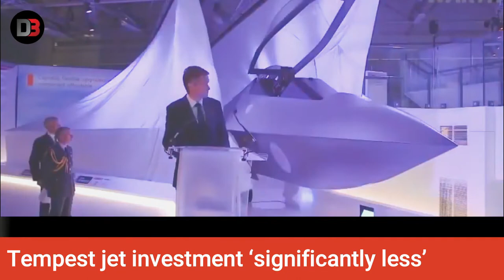US Air Strikes in Af, Tempest Very Low Investment, Afghan Interpreters Canada Visa & More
Daily Dose of Defense is a Defense YouTube Channel where you will find news related to the world and United States Armed Forces/ Defence.

US Army, US Navy, US Air Force and US Marines are covered in the daily updates.

Do share all your views and suggestions in the comment section.

USArmy, USNavy, USAirForce, USMarineCorps, Army, Navy, Airforce, Marines, defense, defensenews, dailydose, dailydoseofdefense, currentaffairs, worldnews,

1.   The Senate Armed Services Committee’s fiscal 2022 defense policy bill slapped down some of the U.S. Air Force’s plans to retire legacy aircraft, mandating that the service retain the venerable A-10 Warthog. The bill, approved by the committee on Wednesday, did permit some aircraft divestments. Most notably, it would allow for the retirement of 18 KC-135 aircraft and 12 KC-10 aircraft, enabling the continued bed down of the KC-46.

2.   The United States recently carried out air strikes as it backed the Afghan army’s bid to repel a Taliban offensive, the Pentagon said Thursday, with the withdrawal of international forces from the country all but complete. “In the last several days, we have acted through air strikes to support the ANDSF,” said Pentagon spokesman John Kirby, referring to Afghan government forces. “We continue to… conduct airstrikes in support of the ANDSF,” he told reporters at a press briefing, adding that head of the US Army Central Command (Centcom), General Kenneth McKenzie, had authorized the strike. US airpower has long provided Afghan forces with a tactical advantage against the Taliban — one that many fear will be eroded by the withdrawal of international troops, though Afghanistan’s own fledgling air force is flying into the breach.

3.   The Tempest project has been given an “amber red” rating by the Infrastructure Project Authority, warning more funding is required or their could be a delay in the aircraft entering service. According to the 2021 Annual Report on the Government Major Projects Portfolio from the Infrastructure and Projects Authority, which can be found here, Tempest is categorised with a level of risk. The level of investment was significantly less than required, however it preserves the feasibility of the programme within current parameters, but adds significant overall programme risk, particularly to the assumed date for Initial Operating Capability. The Concept and Assessment Phase will provide the evidence for Programme viability including level of additional investment and/or other options for the provision of Combat Air. Investments and milestones beyond this phase are subject to a margin of error in terms of time, cost and performance that will be refined prior to the next decision gate.

4.   “Blackbird: good hit, good hit!” The voice of a No. 75 Squadron F/A-18 Hornet pilot echoes out from the radio held by an Australian Army joint terminal attack controller (JTAC) as a cloud of smoke billows on the horizon. “Target destroyed. Mission successful.” The two Hornets roar overhead and leave the ‘box’, having dropped two Mk-82 500lb bombs. It was another job well done for the Australian and New Zealand Defence Force (NZDF) JTACs in the air weapons tower. JTACs from Australia, the United States and New Zealand have been working together at the Townsville Field Training Area coordinating aircraft dropping live munitions on Exercise Talisman Sabre 21 (TS21). The manager for the NZDF JTAC program is Major Jeff Kent.“As a small but capable force it’s important that we do a lot of training with our partner nations,” Major Jeff Kent said.

5.   The federal government is implementing "special immigration measures" to extract Afghan nationals engaged with the Canadian Embassy, their families and those who helped Canadian military on the front lines as the Taliban continues to gain ground there. In a joint press conference, Defence Minister Harjit Sajjan, Foreign Affairs Minister Marc Garneau and Immigration Minister Marco Mendicino said, as time is of the essence to resettle these individuals, they expect arrivals into Canada “very shortly.” “We will not leave them behind. Lives hang in the balance here, which is why we’re taking timely and decisive action. Canada will do right by those who did right by us,” Mendicino told reporters on Friday.